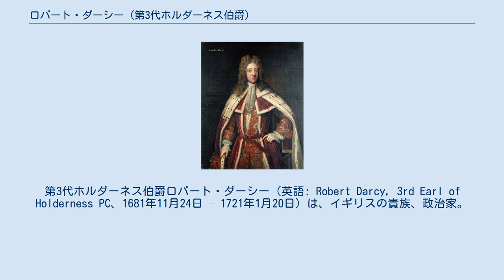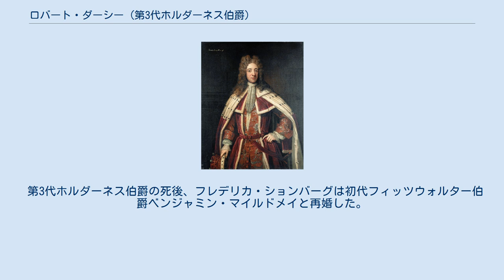ロバート・ダーシー (第3代ホルダーネス伯爵)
ノース・ライディング・オブ・ヨークシャー知事
ケンブリッジ大学キングス・カレッジ出身の人物
第3代ホルダーネス伯爵ロバート・ダーシー（英語: Robert Darcy, 3rd Earl of Holderness PC、1681年11月24日 – 1721年1月20日）は、イギリスの貴族、政治家。
1688年から1692年までコニャーズ卿の儀礼称号を使用した。
 ジョン・ダーシー（第2代ホルダーネス伯爵コニャーズ・ダーシーの長男）とブリジット・サットン（初代レキシントン男爵ロバート・サットンの娘）の息子として、1681年11月24日に生まれた。
1688年に父が死去、さらに1692年に祖父が死去するとホルダーネス伯爵、ダーシー・デ・ネイス男爵、コニャーズ男爵の爵位を継承した。
1698年春、ケンブリッジ大学キングス・カレッジに入学した。
1714年から1722年までノース・ライディング・オブ・ヨークシャー知事を、1718年に商務委員会第一卿を務めた。
1714年に枢密顧問官に任命され、1719年に寝室侍従に任命された。
 1721年1月20日にバースで死去、次男ロバートが爵位を継承した。
 1715年5月26日、フレデリカ・ションバーグ（1751年8月7日没、第3代ションバーグ公爵メイナード・ションバーグの娘）と結婚、2男1女をもうけた。
 第3代ホルダーネス伯爵の死後、フレデリカ・ションバーグは初代フィッツウォルター伯爵ベンジャミン・マイルドメイと再婚した。